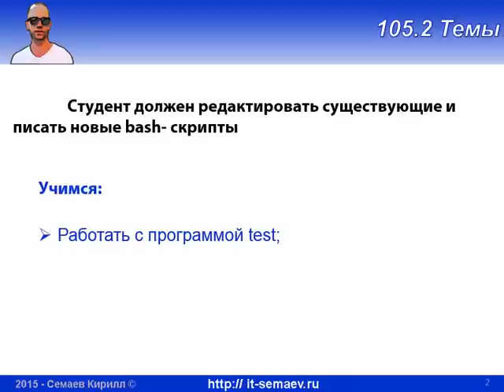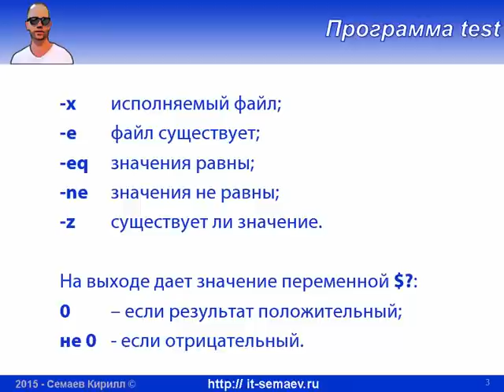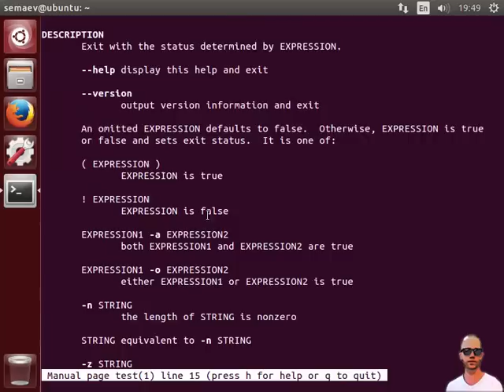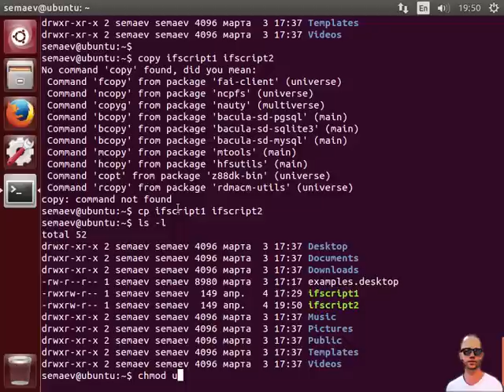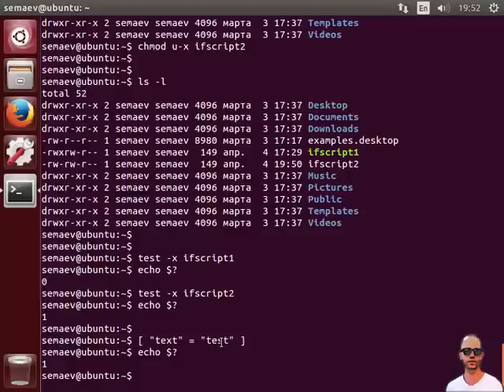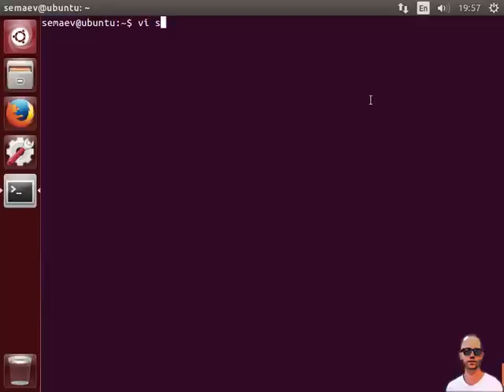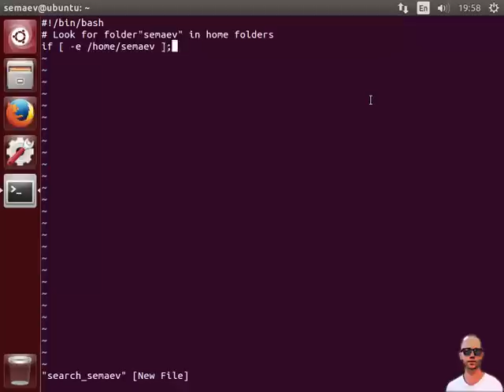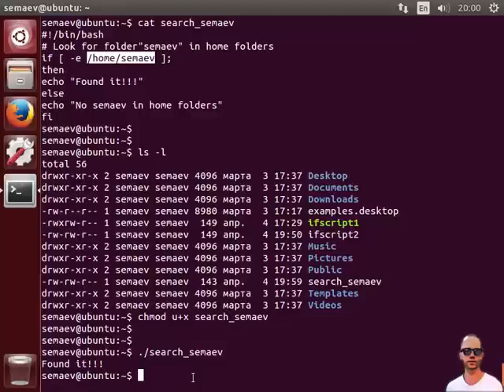LPIC 105.2 часть вторая: Программа test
Разбираемся для чего нужна программа test, как ее использовать в скриптах, и к чему нам переменная $?